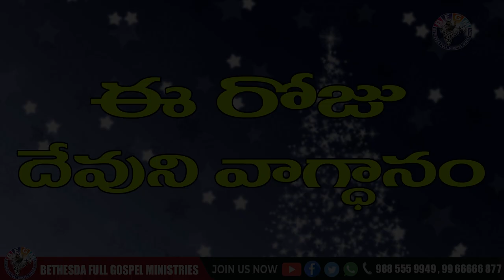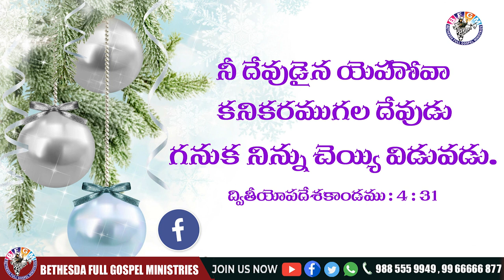Today's promise 18.12.2020 | BFGM LIVE